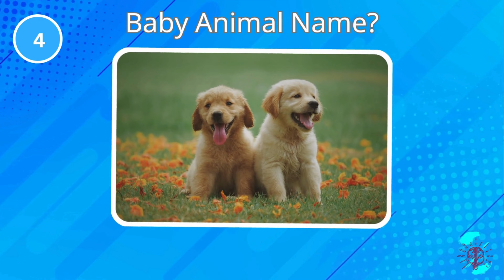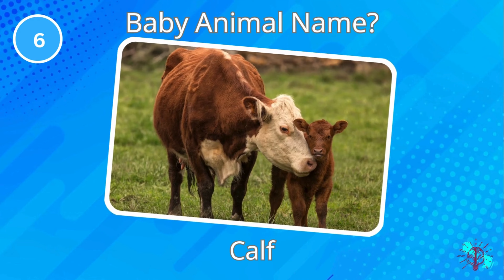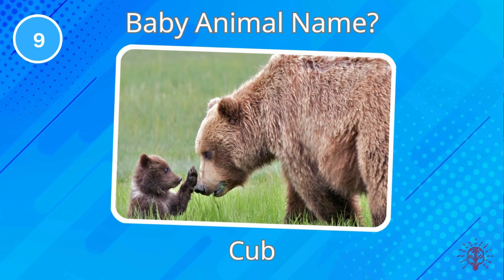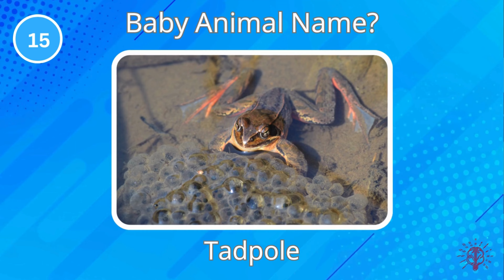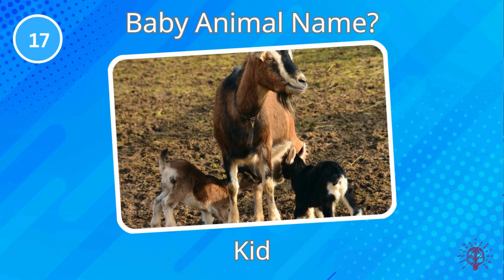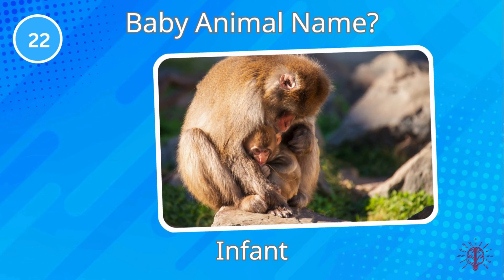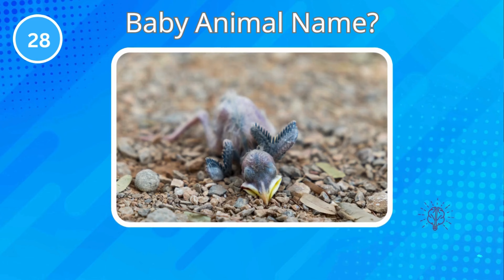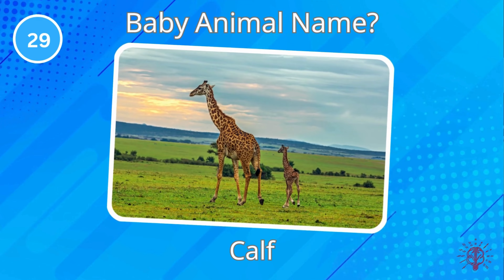Guess the Baby Animal Challenge: Can You Guess Them All?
Test your knowledge of baby animals with this fun quiz challenge! From adorable mammals to tiny creatures, can you guess them all? Play now to see if you're a baby animal expert!

Put your animal knowledge to the test with this fun Baby Animal Challenge! Can you identify all the adorable baby creatures in this quiz? Test your skills now!